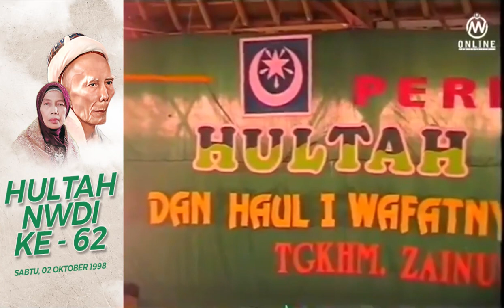Langka.! Pawai Hultah NWDI 1 Tahun Setelah Maulana Syaikh Wafat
Istilah HULTAH dipopulerkan oleh organisasi NW yang semakna dengan istilah yang dipopulerkan oleh ormas-ormas Islam lainnya, seperti Milad, Harlah, Dies Natalies, Haul, dll. Kata hultah sebenarnya diambil dari bahasa Arab,Hâla, Yahûlu, Haûlan, yang berarti keadaan yang sudah sampai setahun, atau sesuatu yang genap setahun, kemudian ditambahkan dengan Ta’ mukhatab, menjadi Hulta, yang berarti engkau merayakan hari yang ke setahun, kemudian ditambahkan Ha’ dhamir, kata ganti orang pertama tunggal menjadi Hultahu, diwakafkan menjadi Hultah. Referensi Ha’itu ke  yaum milad sehingga menjadi hultah, yang secara umum diartikan engkau merayakan hari kelahirannya.

Istilah HULTAH NWDI pertama kali dikenal pada ulang tahun NWDI ke-15 pada tahun 1952. awalnya hanya berbentuk tasyakkuran, yang diisi dengan pengajian singkat dan diakhiri dengan acara makan bersama (begawe/begibung/-Bahasa Sasak). Dalam perkembangan selanjutnya, HULTAH NWDI ini dijadikan sebagai acara pengajian tahunan pendirinya dan media silaturrahmi dan komunikasi antaralumni (abituren) dan jamah Nahdltul Wathan di seluruh Nusantara serta dihadiri oleh pejabat dari instansi pemerintah, baik lokal maupun nasional, bahkan juga undangan dari negara-negara sahabat dan perwakilan badan-badan internasional seperti WHO, UNICEF, dan lain-lain.